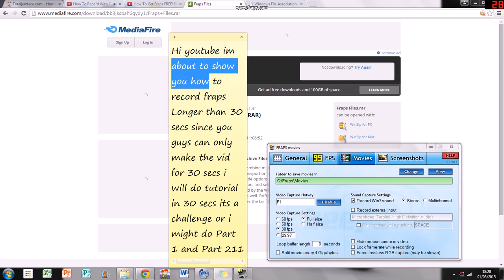How to download fraps (Full Version)In 30 Seconds